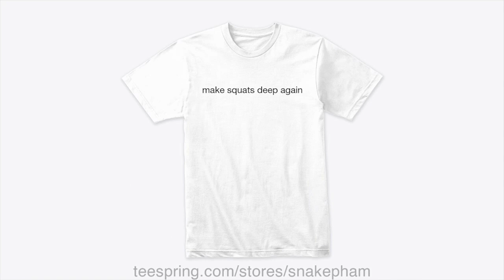Shi Zhiyong - 2013-2021 progress 20 to 27